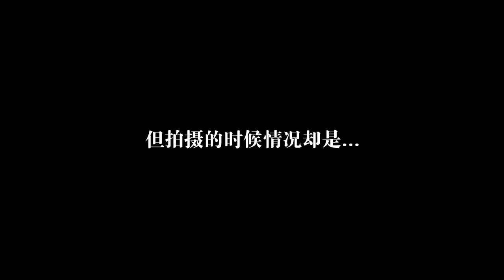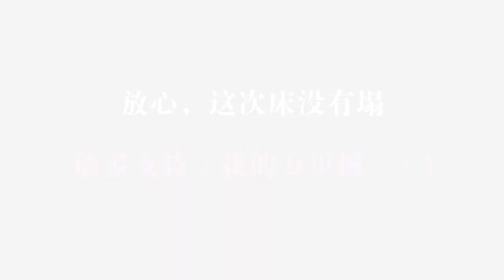《我的万里挑一》崇喆林茜茜把床睡坏了!?!? 欢喜冤家的幕后拍摄花絮大合辑 | Basic Models